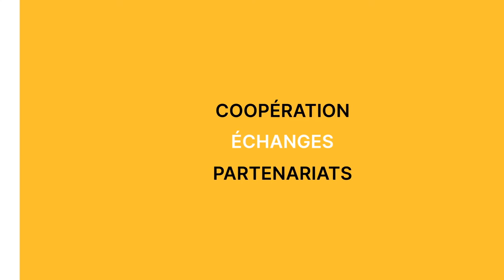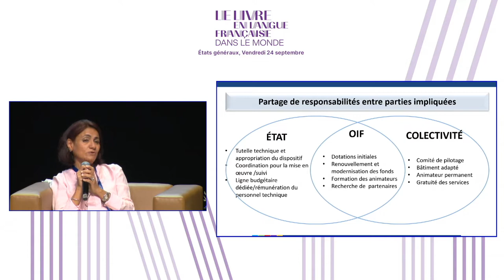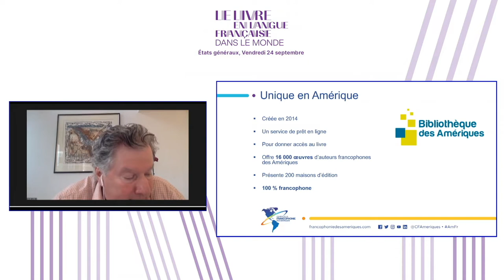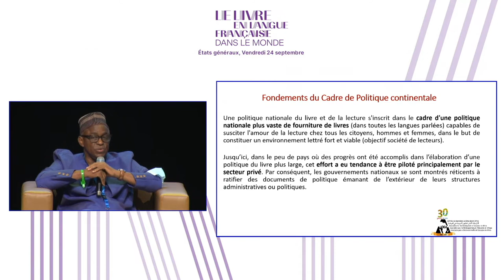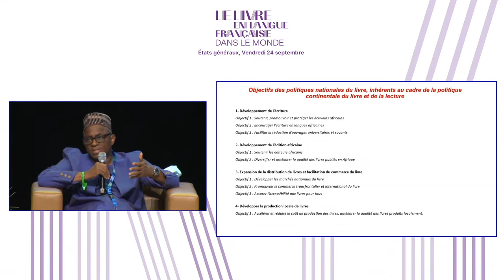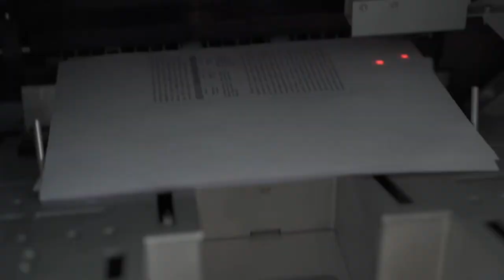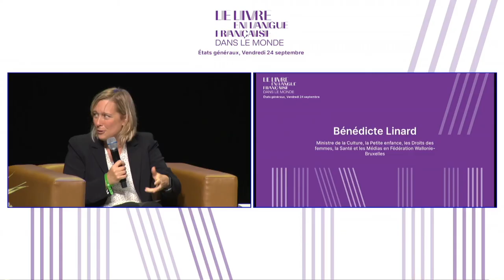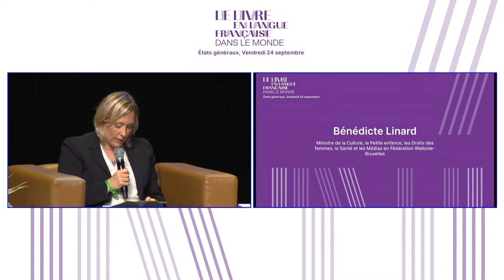EGLLF - Fédérer et innover pour développer l'accès au livre et à la lecture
Vendredi 24 septembre 2021, 12h00 - Salle de l'Opéra

Cette table ronde permettra de partager des initiatives innovantes destinées à fédérer et à renforcer les acteurs pour développer l’accès au livre. La mise en réseau et la structuration du réseau des bibliothèques nationales, l’établissement du Cadre de politique continentale du livre et de la lecture en Afrique, l’installation de contrats de filière en Fédération Wallonie Bruxelles en sont quelques exemples. D’autres se matérialisent en service ou initiatives innovantes pour l’industrie du livre, comme en témoignent le robot d’impression à la demande ou la bibliothèque numérique internationale présentés à cette table ronde.

AVEC •
Laurence Engel, présidente de la Bibliothèque nationale de France (BnF) et du Réseau francophone numérique (RFN)
Nivine Khaled, directrice de la Langue française et de la Diversité des cultures francophones, Organisation internationale de la Francophonie (OIF)
Bénédicte  Linard, ministre de la Culture, la Petite enfance, les Droits des femmes, la Santé et les Médias en Fédération Wallonie-Bruxelles
Hubert Pédurand, vice-président de l’Union nationale des industries de l’impression et de la communication, président de Gutenberg & Co, robot-imprimeur de livres en France
Michel Robitaille*, président du conseil d’administration du Centre de la francophonie des Amériques
Aliou Sow, directeur général des éditions Ganndal, président de l’association nationale des éditeurs de Guinée, point focal francophone pour les livres auprès de l’ADEA (Association pour le Développement de l’Éducation en Afrique)

MODÉRATION •
Vincy Thomas, rédacteur en chef adjoint actualité de Livres Hebdo